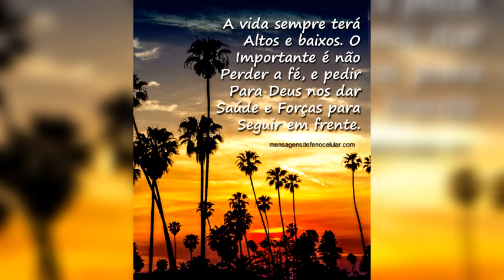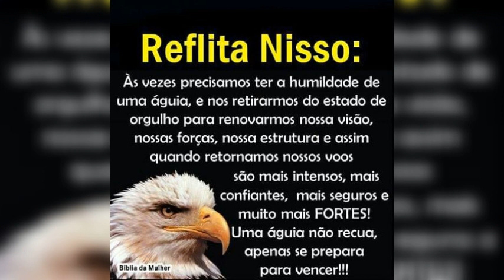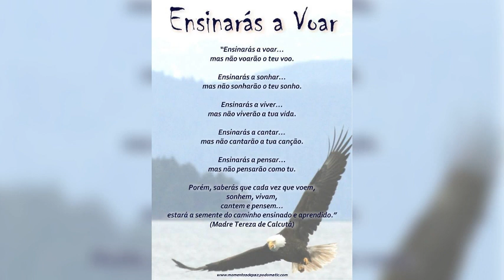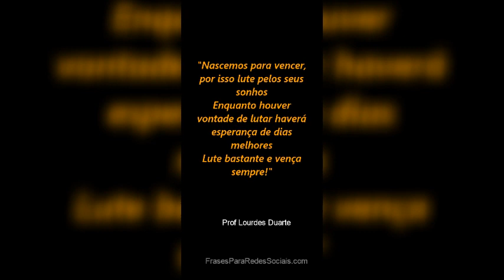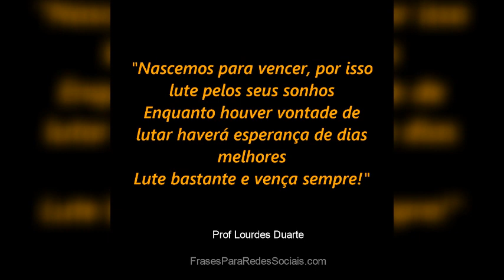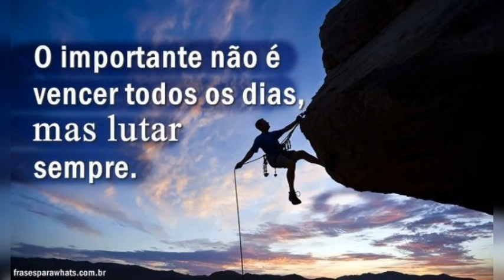Lute pelos seus sonhos!